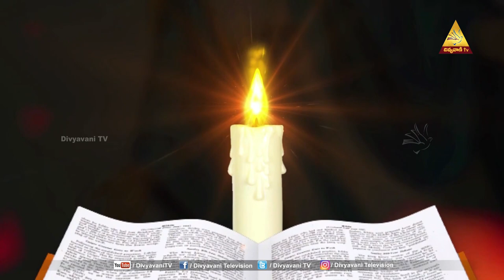MADHURAM NEE VAKYAM | Mrs.JACINTHA RANI | 25 - AUGUST - 22 | DIVYAVANI TV